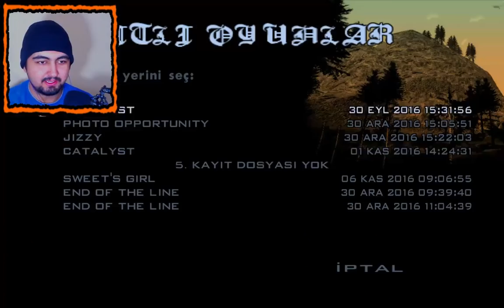GTA San Andreas #18 JIZZY PATRON